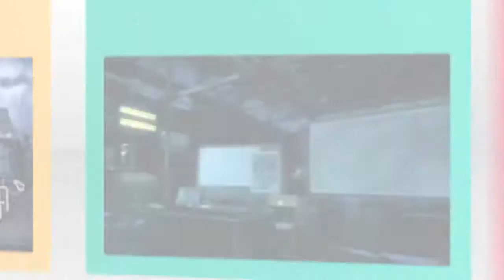FirstPlay Episode 028 Trailer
On Sale Wednesday 13 October on the PlayStation Store